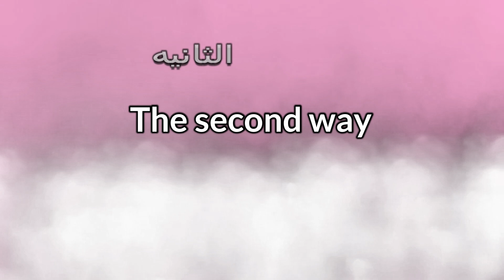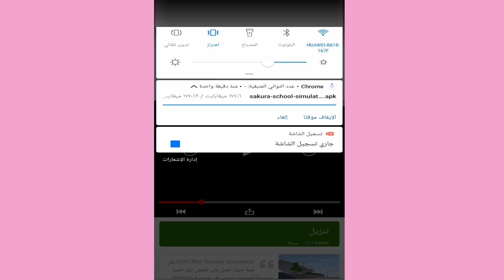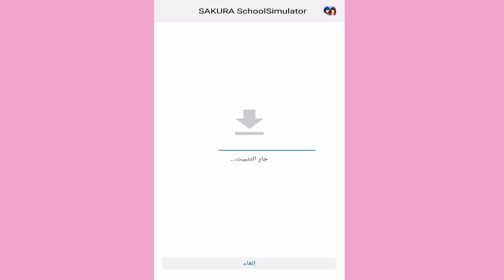طريقه تحديث اللعبه الى التحديث الجديد بطريقتين ساكوره سكول | How to update SAKURA School Simulator